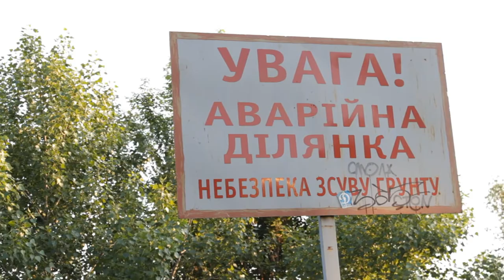FARVATER | 06.06 | ROUTE 66 | Видеоприглашение